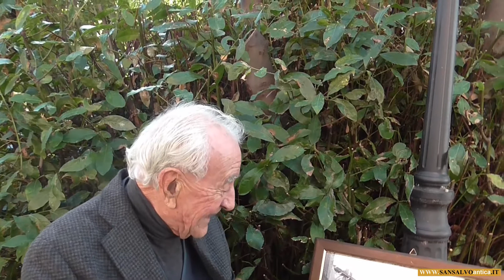Quando si bruciò il Comune ed il medico Sindaco ed il Sindaco medico .